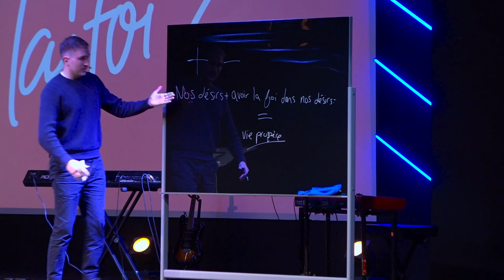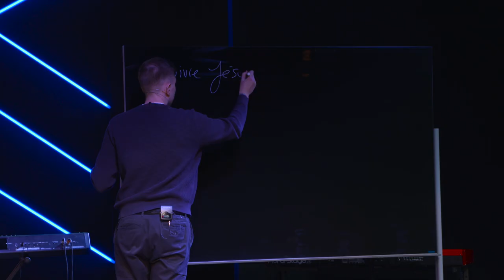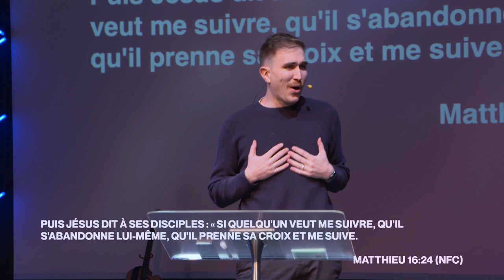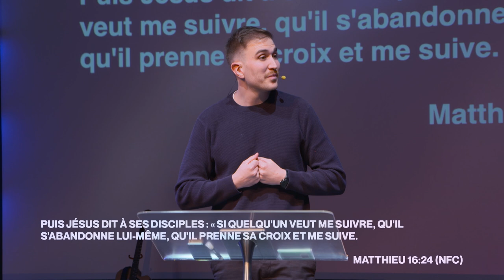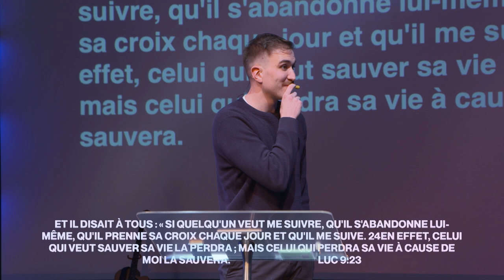Vivre par la foi?_ Pasteur Benjamin Carbone